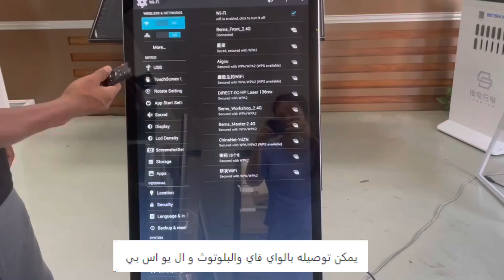32 inch A-SHAPE movable standing display, we are the manufacturer whom produce lcd digital signage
32 inch A-SHAPE movable standing display, we are the manufacturer whom produce lcd led digital signage.